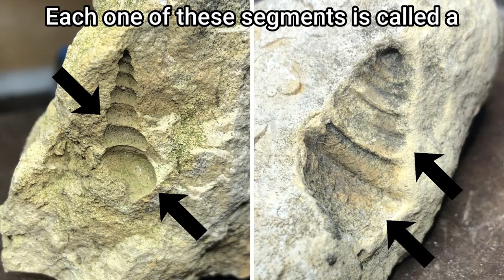Did You Find A Gastropod Fossil?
In this week's video, we will be looking at a variety of Gastropod fossils. If your brand new to fossil hunting this is the video for you. If you want to see cool fossils this is also for you. Enjoy.